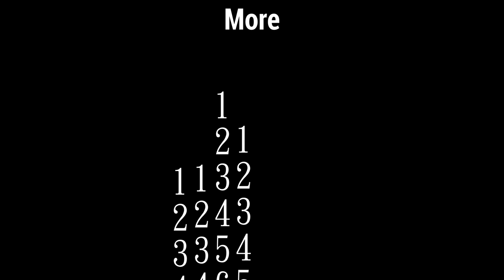VFX Breakdown "TIME" - by Kellby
Hope you´ll enjoy this making of!
If you do so, pls let me know :)